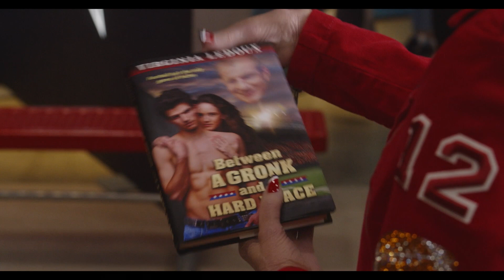80 FOR BRADY | "Gronk" Featurette | Paramount Movies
Now On Digital

Academy Award® nominee Lily Tomlin, and winners Jane Fonda, Rita Moreno, and Sally Field star in this hilarious and heartfelt comedy, inspired by a true story of friendship and adventure. Four lifelong friends set out on an unforgettable journey to see their hero Tom Brady play in Super Bowl LI and witness one of the greatest comebacks in sports history, discovering that it's never too late to live life to the fullest.

Featuring: Lily Tomlin, Jane Fonda, Rita Moreno, Sally Field, Tom Brady